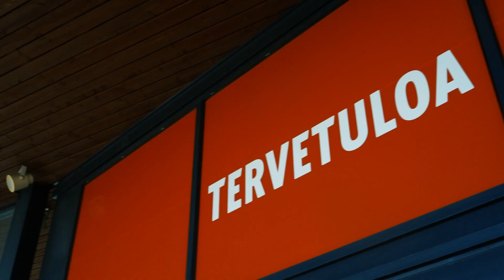Se on siellä!